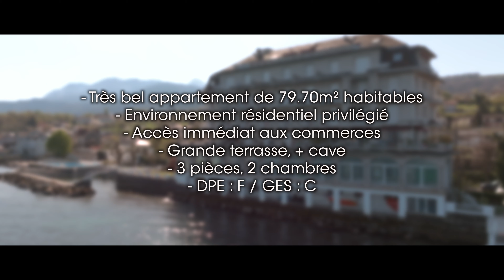Habiter un superbe appartement dans une belle ville en Haute-Savoie !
Coup de cœur garanti !

Craquez pour ce magnifique appartement 3 pièces de 79m² Loi Carrez, idéalement située, proche du centre du village de Maxilly et de ses commerces, à seulement quelques minutes du bord du Lac !

Au 1er étage de l'ancienne poste de Maxilly, réhabilitée en une coquette petite copropriété sans ascenseur. Cet élégant T3 "cosy" vous séduira par son charme, son unicité, son authenticité, et son agréable terrasse ensoleillée. Superbement rénové, avec goût, il allie parfaitement la praticité d'un agencement performant et la modernité.
Il vous propose :
- Un hall d'entrée avec rangements
- Une cuisine aménagée ouverte sur un lumineux séjour de 22.82m²
- Une terrasse exposée sud, et offrant plusieurs points de vue dont le lac
- Un coin nuit composé de 2 agréables chambres spacieuses
- 1 salle de douche avec WC

Une cave vient compléter ce bien.

Des places de stationnement sont à disposition au pied de l'immeuble.

Contactez-nous dès maintenant pour en savoir + ou pour visiter !